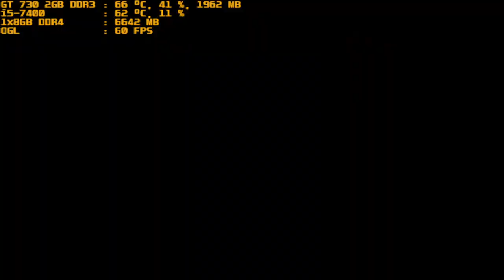mugen 1.1 red arena black kulou vs lesser mathrus